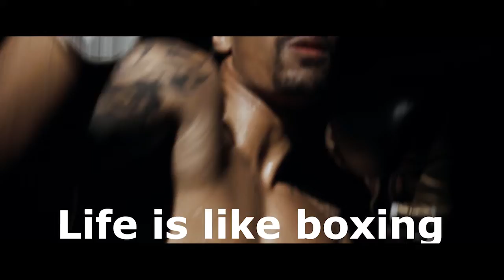LESSONS from the TOUGHEST man on the earth |BE MONK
Lesson from the toughest man on the earth

Script: Pooja & Rahul Pathak
Video Editing & Narration: Syeda Noora

Dear Viewer,

What if changing a few habits made you geared up for unmatchable success?

We at Be Monk want to help you do just that.
Through our content, we want to improve the mental well-being of the public.

Regards
Be Monk Team